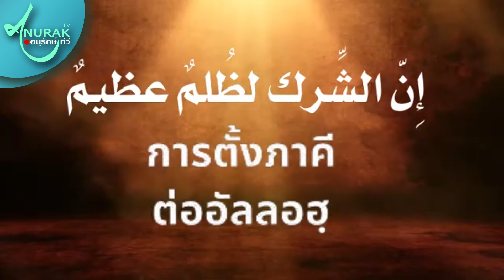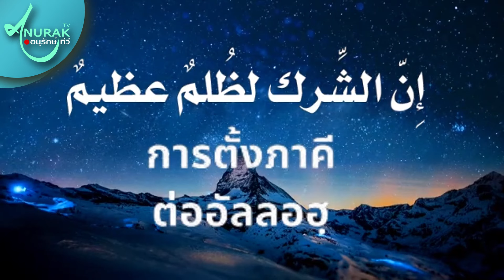โทษของการตั้งภาคีต่ออัลลอฮฺ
รวมบรรยายศาสนธรรม จากบรรดาอาจารย์ต่างๆสายซุนนะห์ของไทย
เพื่อสร้างความรู้ คู่อีม่ามที่เพิ่มพูน ให้กับผู้รับชม ทุกๆท่าน
✅ ไม่พลาด บรรยายธรรมอิสลาม กดติดตามช่อง ได้ที่ แล้วอย่าลืมกดกระดิ่ง ข้างๆปุ่มกดติดตาม เพื่อรับการแจ้งเตือนทุกครั้งที่ช่องเผยแพร่คลิป
✅สมัครเป็นสมาชิกของช่อง เพื่อเข้าถึงสิทธิพิเศษต่างๆ
สนับสนุน งานศาสนา บัญชี ธนาคารกสิกรไทย  ชื่อบัญชี นายปราโมทย์ มันตีเมาะ เลขที่บัญชี 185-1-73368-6